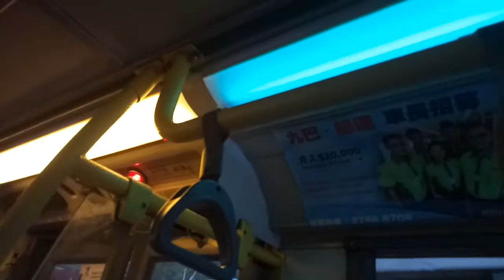KMB 3ASV165 KC6529@98A 落車門開關過程及寶林消防局報站